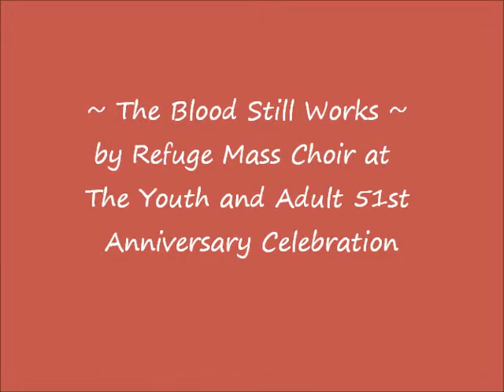the blood still works